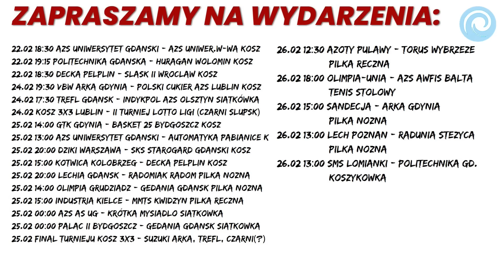Weekendowe sukcesy! Okiem Komentatora #23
W dzisiejszym programie Wojtek Kuchta, Rafał Prokop @radiokaszebe oraz Paweł Oldi.
Podsumowujemy fantastyczny weekend pomorskich sportowców!
- Suzuki Puchar Polski dla @TreflSopotOfficial
- 12 medali pomorskich lekkoatletów
- Szymon Marciniak w Gdyni
- @PolskiZwiazekRugby1 i mecz z Belgią
- Sportowy Bohater Tygodnia
oraz konkurs od Rafała Prokopa!

Realizatorzy: Marek Kreft i Kacper Janowski